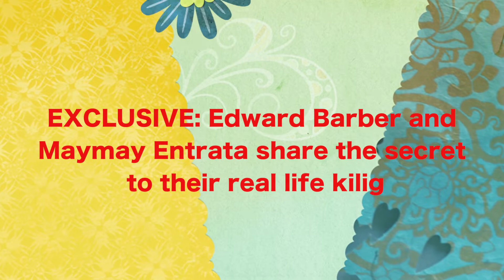EXCLUSIVE Edward Barber and Maymay Entrata share the secret to their real life kilig!